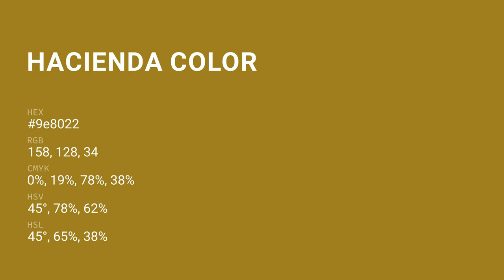Hacienda color 9e8022 hex color - Yellow color - Cool color 9e8022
What color is Hacienda ? 9e8022 hex color - Yellow color - Cool color 9e8022

Hex 9e8022 Color Code is also known as Hacienda color.